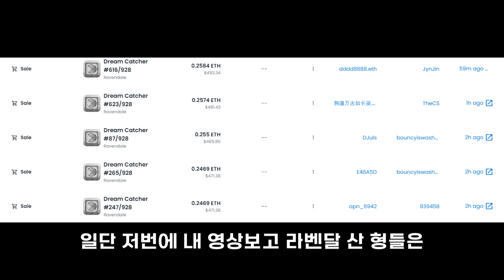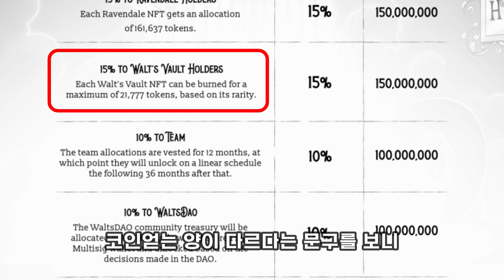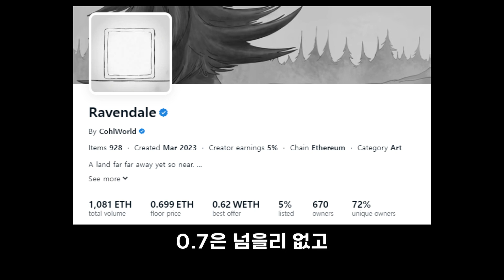WALT'S VAULT NFT 소식정리 및 개인생각(매도 타이밍)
안녕 형들
20대에 경제적 자유를 얻고싶은 두신이야

오늘은
에 대해서 얘기할게!!

(Blog, Twitter, 1:1 telegram, kakao)